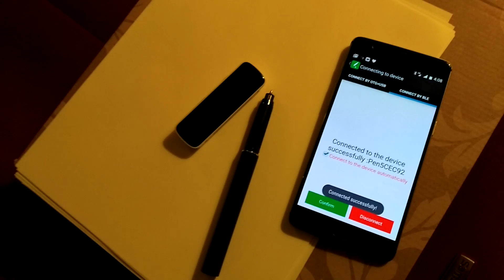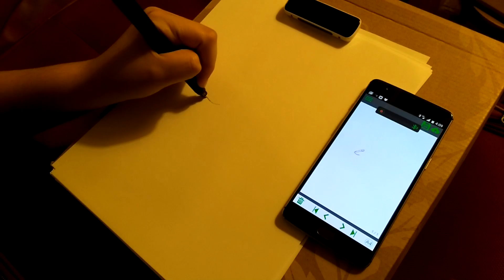Smart Pen Review- Write on Paper-Appears on Phone! | EpicReviewGuys CC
What if you could write on paper and have that appear at the same time on your phone?  With the Smart Pen you can make an instantaneous copy of what you are doodling or writing on a piece of paper onto your phone or tablet.  You have your hard copy original as well as a digital original that you can email, post, print or convert to text.